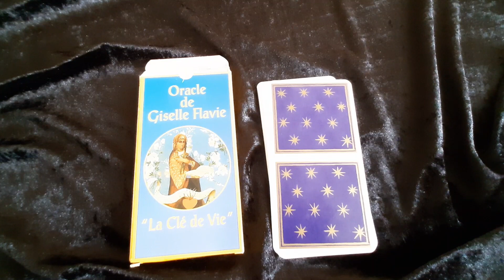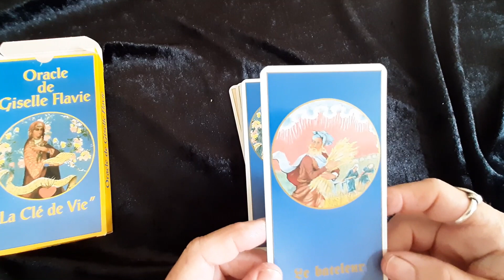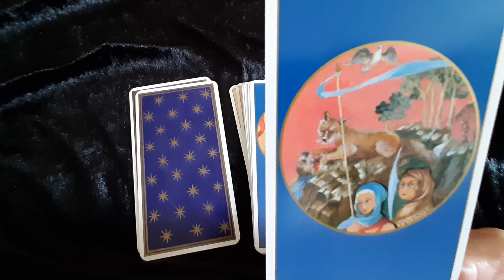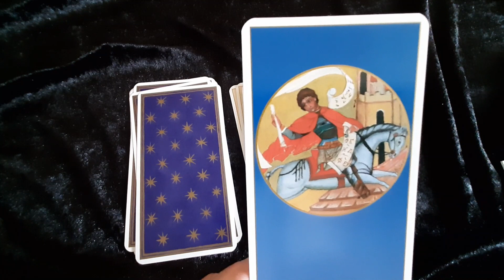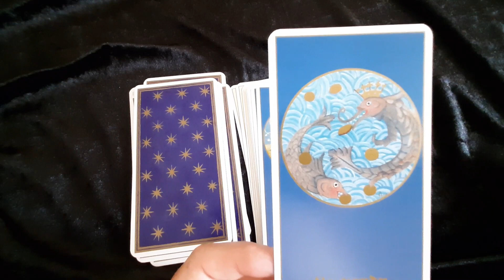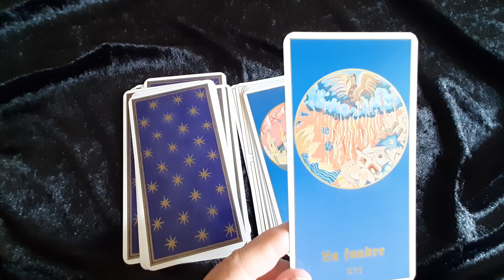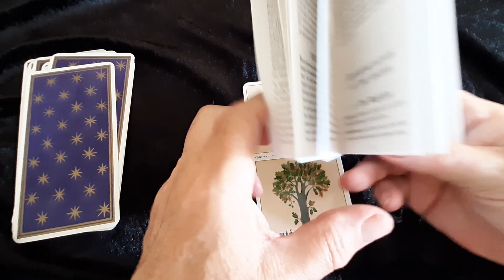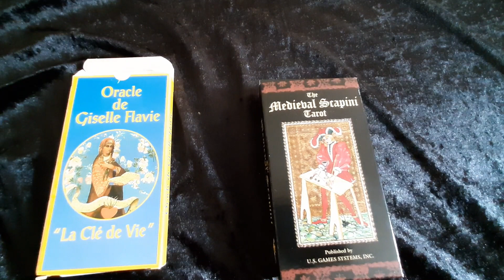Oracle de Giselle Flavie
I couldn't resist a deck with my name in it!  This is a Majors only and channeled by Giselle Falvie on the art of the Russian painter Marina Makowsky...

Madwitch xxx